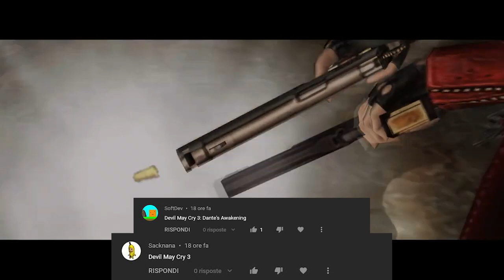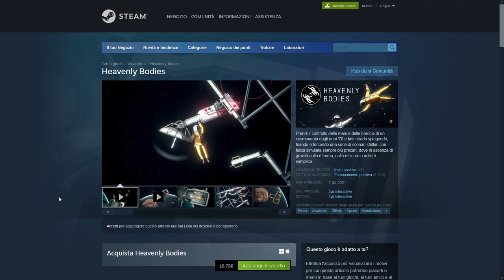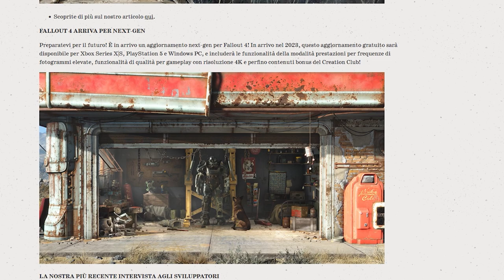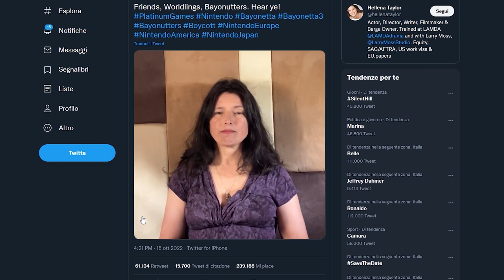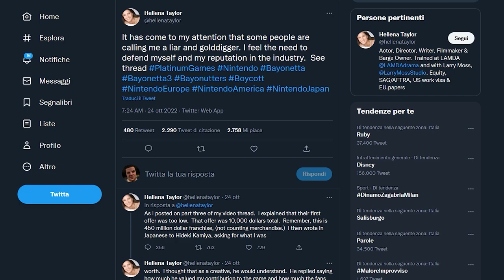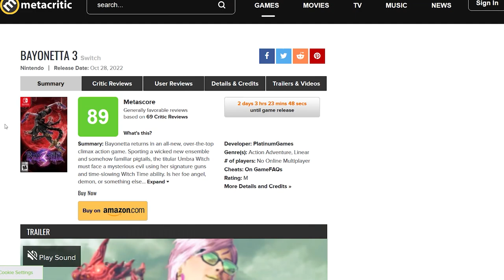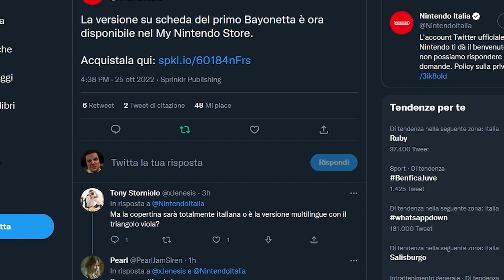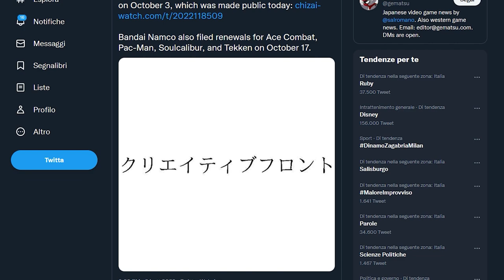BAYONETTA 3: TUTTA LA VERITÀ | NINTENDO SEMPRE PEGGIO CON... | QUESTA SERIE STA PER TORNARE?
Oggi parleremo di Bayonetta 3 e la chiusura della controversia tra la doppiatrice Hellena Taylor e PlatinumGames. Inoltre le prime recensioni di Bayonetta 3 parlano di un gioco impressionante, l'apice raggiunto dalla serie. Che Bayonetta 3 sia un papabile GOTY?
Ennesimo scandalo targato Nintendo: dopo il disastro della collector's edition di Xenobalde Chronicles 3, siamo alle solite: l'edizione fisica per Nintendo Switch di Bayonetta 1 è stata resa disponibile senza preavviso ed è andata sold out in pochi minuti: sarà di nuovo preda degli scalper?
E in chiusura discuteremo anche del possibile ritorno di Soul calibur, storica serie di picchiaduro in 3D. Tutto molto bello, ma se torna su una console Nintendo vogliamo il cross over con Link! Che cosa ne pensate? Vi aspetto nei commenti!

00:00 Solo Risposte Sbagliate
00:37 Intro
01:25 I giochi gratis del Playstation Plus Essential di Novembre
02:20 I giochi Gratis di Amazon prime Gaming di Novembre
03:06 Fallout 4: patch Next-Gen Gratuita!
03:31 Ecco Greavard il nuovo Pokémon di tipo spettro
04:04 La fine del Bayo-Gate
06:21 Le recensioni di Bayonetta 3
07:37 Ennesimo fail per lo store di Nintendo
09:25 Il ritorno di SoulCalibur?
10:49 Outro e Patreon